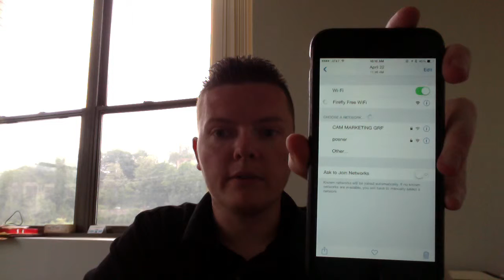WiFiPPL Social Hotspot Demo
Welcome! This is a quick demo video of how wifippl social hot spot can work for you!